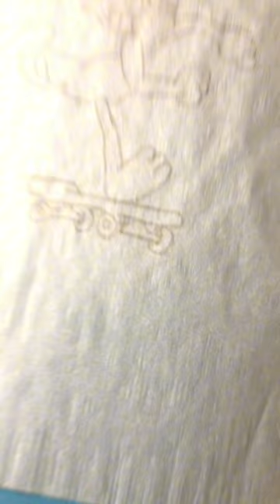Painting My Board (Long Version) 🦆